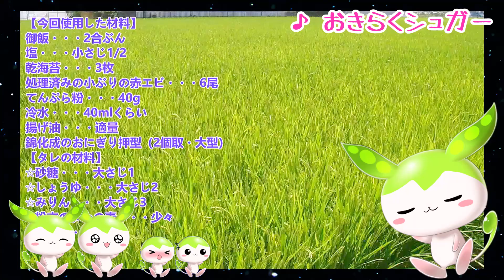【VOICEVOX ずんだもん】 料理動画選!! 海老の天ぷらを使って「天むす」を作るのだ!!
御飯・・・2合ぶん
塩・・・小さじ1/2
乾海苔・・・3枚
処理済みの小ぶりの赤エビ・・・6尾
てんぷら粉・・・40g
冷水・・・40mlくらい
錦化成のおにぎり押型（2個取・大型）
【タレの材料】
☆粉末のダシの素・・・少々

①おにぎりの押型の角をレザーソーなどでカットします。
②御飯は塩を加えて炊き、塩御飯にします。
③乾海苔を火で軽く炙って半分に切ります。
④小鍋に☆の材料を入れて煮詰め、丼のタレを作ります。
⑤ボウルにてんぷら粉と冷水を入れて軽く混ぜ、エビに衣をつけます。
⑥具材を170℃くらいの油で揚げ、良く火が通ったら油切りをします。
⑦軽く濡らした押型の底に御飯を入れます。
⑧タレに漬けたエビの天ぷらを入れ、御飯をかぶせて上蓋でしっかりと押さえます。
⑨海苔を巻いて完成!!
「ずんだもん」などのキャラクターを編集していなかった初期の料理動画の再編集版です!!

ずんだもん立ち絵：しのびぃ～様
星間飛行、宇宙を進むアニメーション（ループ）フリー素材あそび様